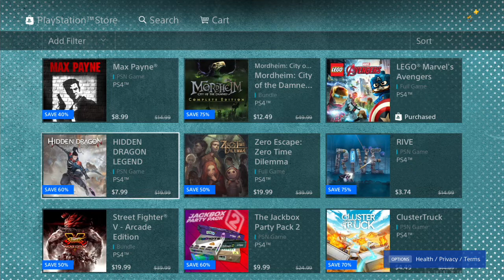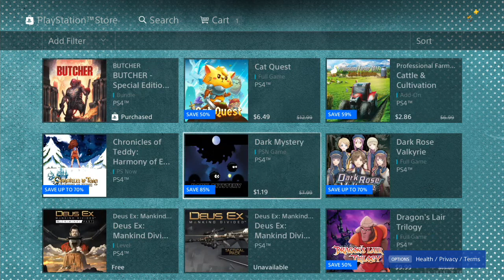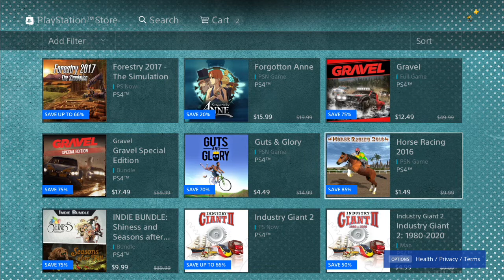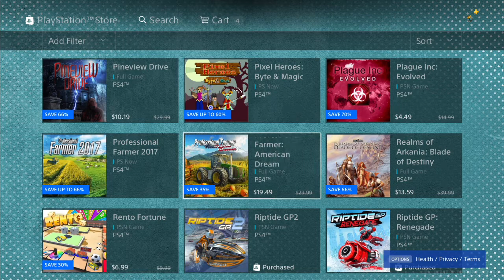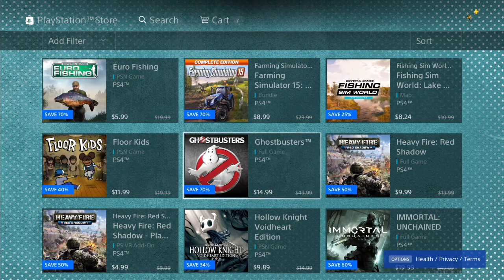January 2019 | PSN Flash Sale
Rive - $3.74

Farming Simulator 15 - $5.99

Jazzpunk: Director's Cut - $3.74

MotoGP 17 - $11.99

The Incredible Adventures of Van Helsing - $4.99

Tour de France 2017 - $9.99

Bridge Constructor - $3.99

Heavy Fire: Red Shadow - $9.99

Ultra Street Fighter IV - $12.49

Total: $66.91